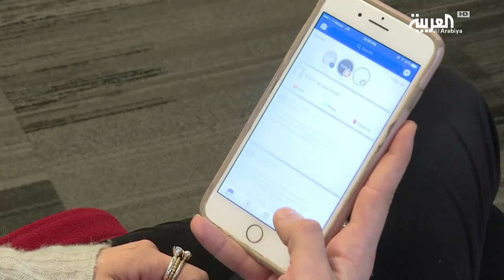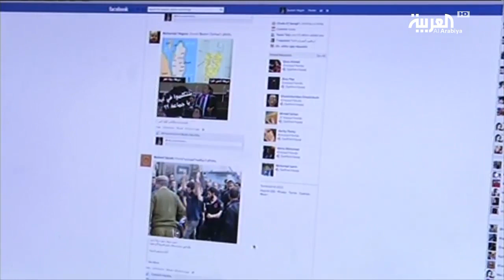استطلاع رأي دولي يتحدث عن تزايد انتشار الأخبار الكاذبة على الإنترنت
كشف استطلاع رأي دولي لعام الفين وتسعة عشر أن ستة وثمانين في المائة من مستخدمي الإنترنت وقعوا ضحية أخبار مضللة على الشبكة الإلكترونية، معظمها منتشر على صفحات فيسبوك.

ـــــــــــــــــــــــــــــــــــــــــــــــــــــــــــــــــــــــــــــــــــــــــــــــــــــــــــــــــــــــــــــــــــــ